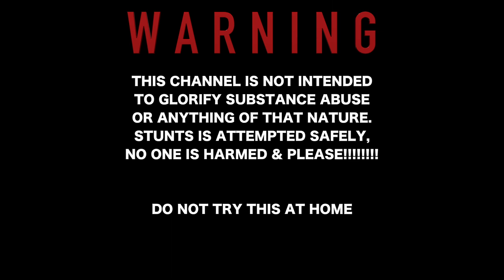Capriccio Sangria REVIEW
Doja Tries The New Anticipated Capriccio Drink